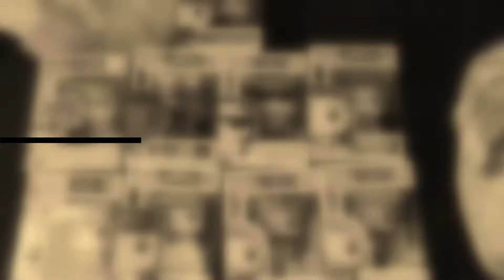Funko Pop Mail Time | Amazon & Fanatics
Brian opens up some mail from Amazon and Fanatics. Check out what we picked up. See if they came in unharmed.